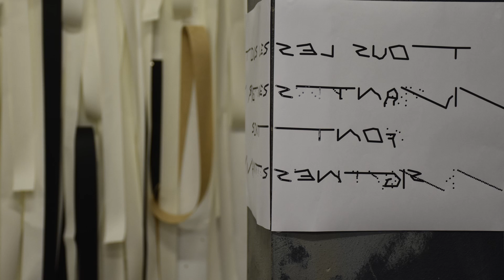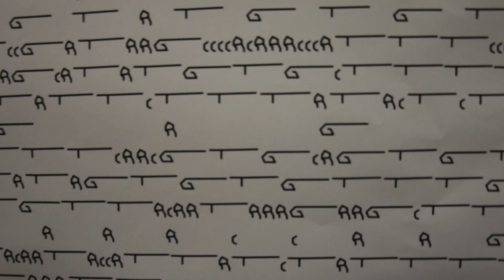Résidence - PPAF éditions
Rencontre dans l'atelier de création.